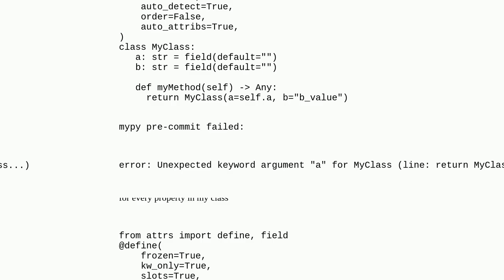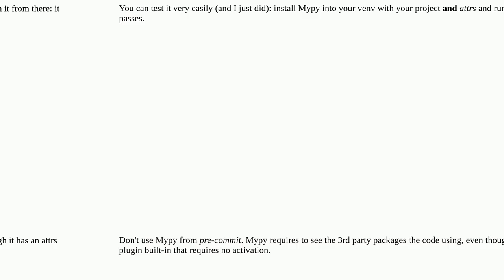using attrs pre-commit mypy error: Unexpected keyword argument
A special thanks goes out to the community

  python-attrs mypy pre-commit python